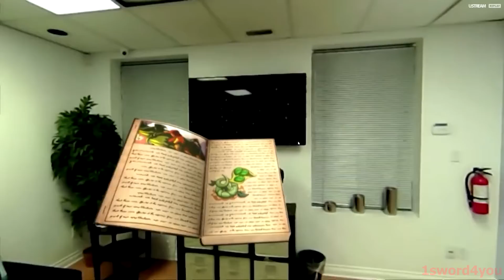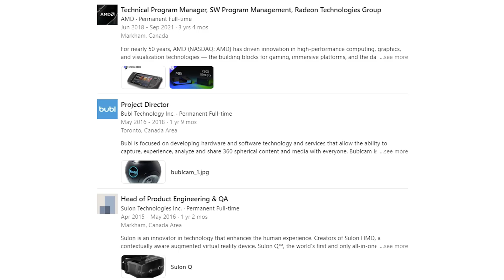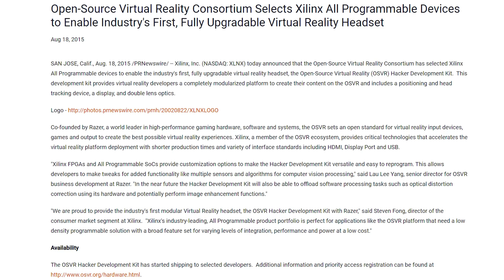The World's First PC VR Standalone Headset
This actually existed... 6 YEARS AGO! Powered by an AMD APU... Sounds kinda familiar, right?

0:00 Intro and Explanation
00:47 The Industry Transition to Standalone
2:27 Reminder of Deckard being Standalone
3:05 Sulon Q Intro
4:20 Sulon Q Specs
5:48 Amazing AR/VR Demo
9:22 What happened to Sulon?
11:47 Sulon DNA in Future AMD VR?
13:00 Comparing Sulon Q APU to Steam Deck APU
14:21 AMD Acquires Xilinx
14:47 Final Thoughts